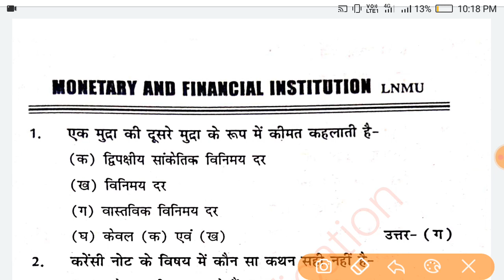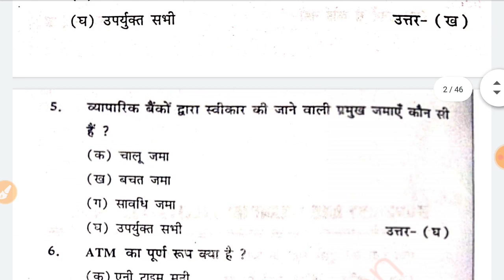Lnmu B.Com part 2 exam vvi question.Monetary theories & financial institutions vvi questions देख ले